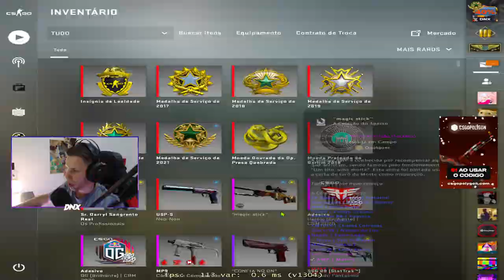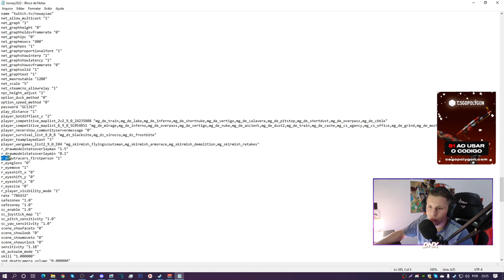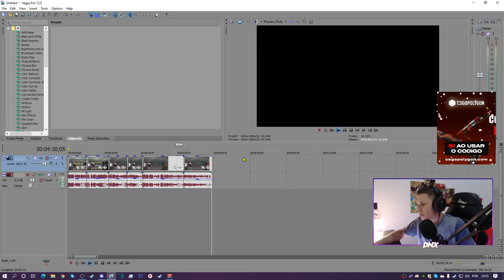CFG Roubada do TOP 1 GC, CFG do NOWAY no CS:GO (me surpreendeu)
CFG DO TOP 1 GC , MUITO ROUBADA & AUMENTA O FPS

► E ai meus inscritos tudo certo? DN aqui e hoje Nova CFG Roubada do TOP 1 GC, CFG do NOWAY 2.0 Modificada no CSGO (Aumenta o FPS)